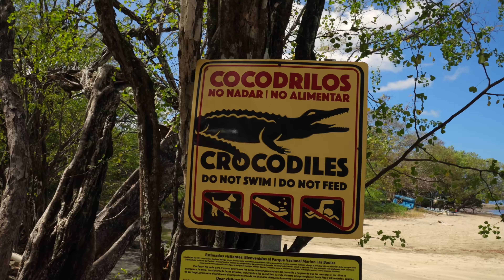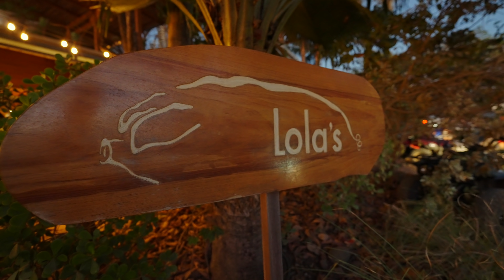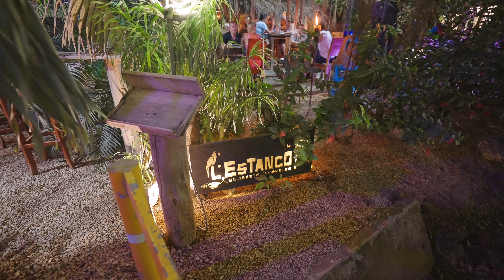COSTARICA #4 KHÁM PHÁ THỊ TRẤN TAMARINDO COSTARICA 2022, "SĂN" CÁ SẤU TỰ NHIÊN HÀNG KHỦNG !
Khám phá thị trấn biển xinh đẹp Tamarindo Costarica, lần đầu "chạm trán" cá sấu khổng lồ trên đường ra sân bay về lại Mỹ - Một trải nghiệm không thể nào quên !

Our second destionation in Costarica - beautiful town Tamarindo ! And our first time ( maybe last lol ) meeting giant natural alligator, what an unforgettable experience !